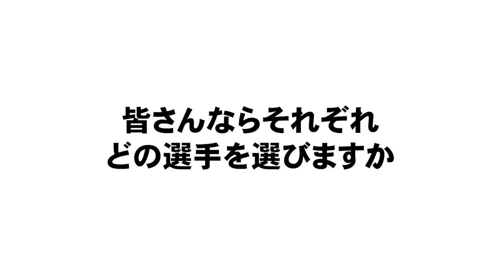【プロと高校の意外な関係を発見しました!!】横浜高校と東海大相模でベストオーダー組んでみました！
【PL vs 大阪桐蔭】